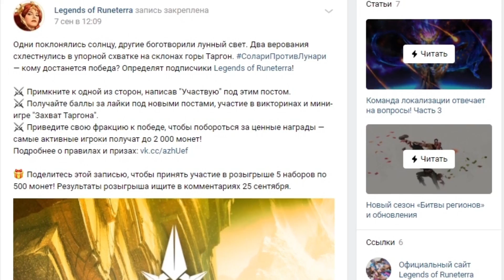Яркие моменты League of Legends | Выпуск 37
Встречайте новый выпуск развлекательной передачи RU-сервера! В ее рамках игроки СНГ делятся самыми красивыми, техничными и смешными моментами, которые происходят с ними в League of Legends. Голосуйте за лучший момент